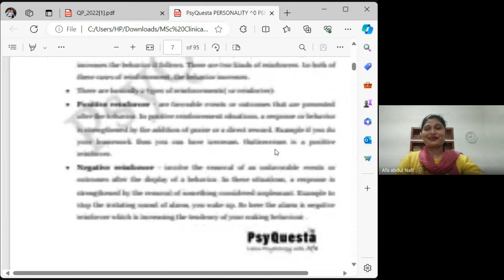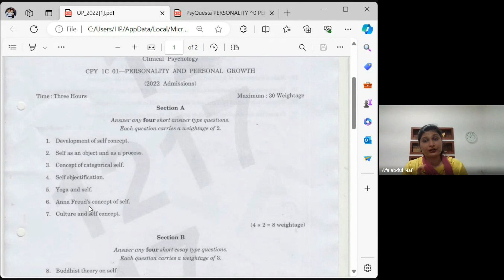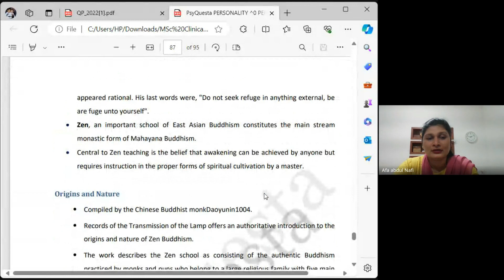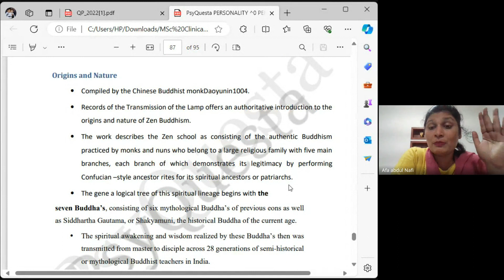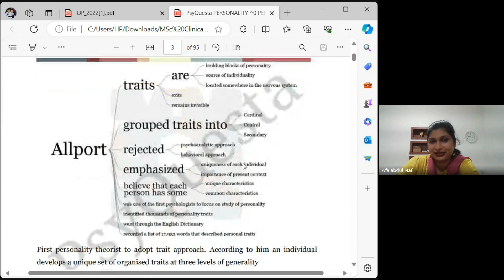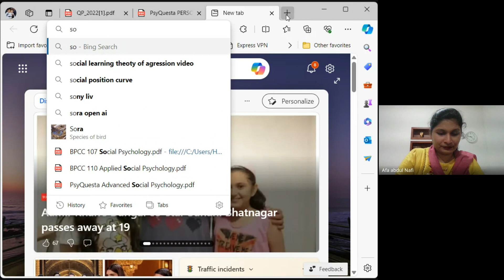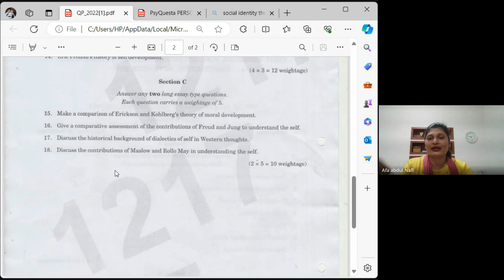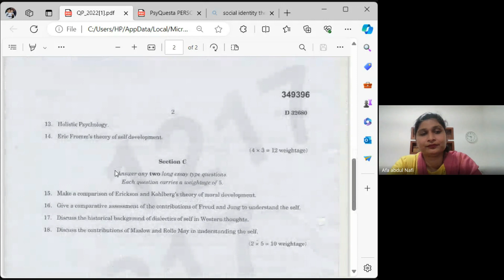MSc Clinical Psychology 1st Sem CU AFLT | Personality Question Paper Discussion | PsyQuesta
“PsyQuesta”

💠 Study Materials
💠Webinars
💠Lab exam guidance
💠Reserach Assistance
💠Career Counselling